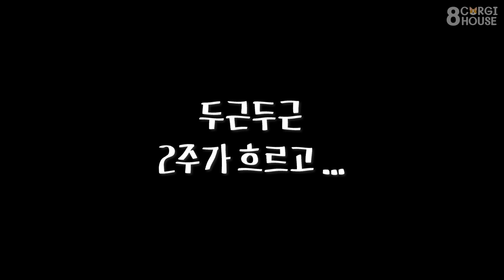반려견과 건강한 이별을 준비하는 또 하나의 특별한 방법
모든 보호자님들이 피할 수 있다면 피하고만 싶은 일은 반려견과의 ‘이별’일 거에요.
8코기네도 먼 훗날의 일이지만 언젠가는 올 그날의 두려움을 줄이고 무너지지 않기 위한 노력을 천천히 하고 있어요.

매일 후회없이 함께 신나게 시간을 보내는 것이 첫번째이며,
사랑이 집착이 되지 않게 하기위해 각자의 공간과 시간을 가지려고 노력하는것이 두번째,
아이들에 대한 다양한 기록을 남겨서 미리 건강한 이별을 준비하는 것이 세번째입니다.

이번에 제작한 8코기 피규어는 매일 리즈를 갱신하는 사랑스런 8코기들의 모습을 좀 더 특별하게, 입체적으로 남겨보고 싶은 마음에 꼭 한번 제작해 보고 싶은 작업이었어요.  아이들과 3D 촬영하는 과정도 특별하고 즐거웠지만 왕엄빠와 8코기를 쏙 빼닮은 미니미와의 첫 만남의 순간 기분은 정말 특별했어요.

건강한 이별에 대해 하고 싶은 얘기가 너무 많지만..
언제나 내 반려견과 함께하고 싶은 마음 하나 만으로도 대동단결하는 모든 보호자님들을 위해 응원의 이벤트를 준비했습니다.  저희가 느낀 특별한 감동을 함께 경험해보세요.

🤎8코기네 X 마이미니미스튜디오 콜라보 기념 30% 할인 이벤트 🤎

8코기네 영상을 보시고 아래 링크로 들어가시면 미니미(피규어) 제작비를 30% 할인 해드립니다.
* 기간:  영상 업로드 날로부터 한달안에 사전 예약만 하셔도 할인 적용됩니다.

💛 8코기네 멤버가 되어주시면 영상 제작에 큰 힘이 됩니다 :)

🧡 8코기들의 그저 잘먹고, 잘싸고, 잘놀고, 잘자면 사랑받는 소소한 일상으로부터 만들어집니다. 매일이 신나고 즐거운 8코기들의 행복을 최우선으로합니다 :)

💚 8코기 완벽 구별법! (8코기를 소개합니다.)

💙 8코기들 양평 라이프,  꾸러기 캠프(돌봄), 날것 그대로의 일상